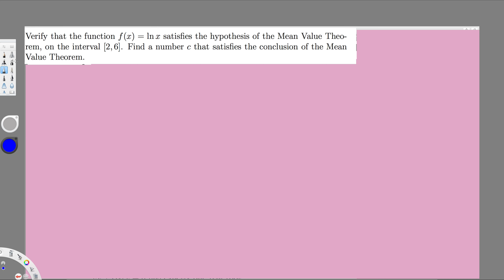Mean Value Theorem - Example 2 - Differential Calculus